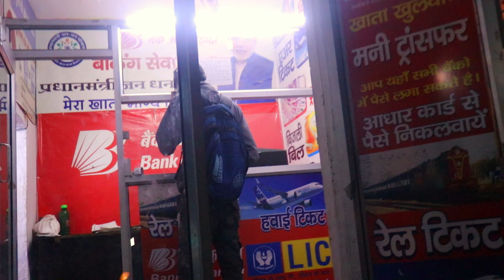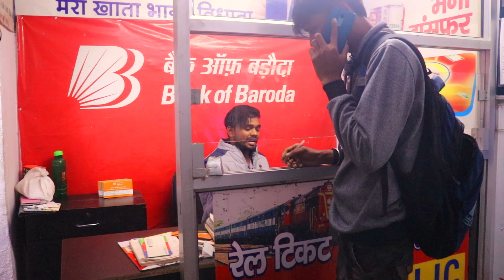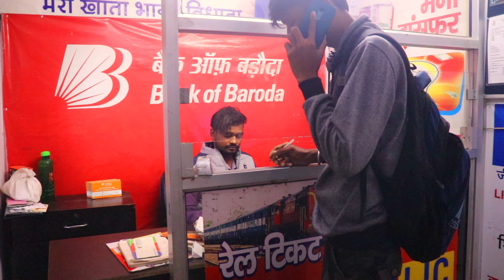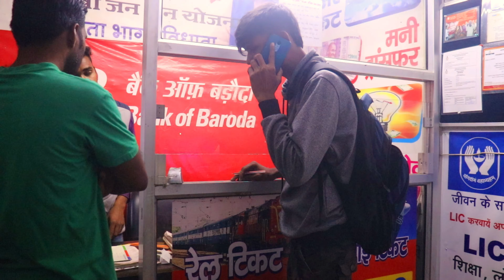Money Transfer | Bank Prank Gone Wrong | Prank Gone Emotional | AVS Kant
Hello Friends welcome back my YouTube channel AVS KANT...
Follow On Social Media.